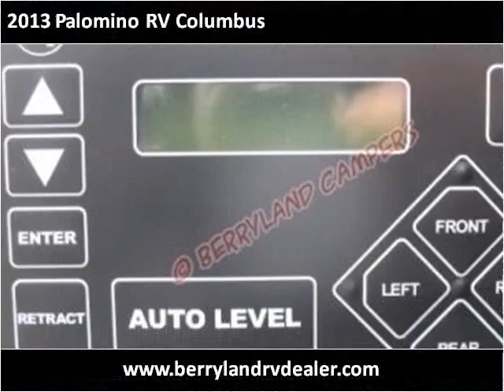2013 Palomino RV Columbus New Cars Ponchatoula LA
This 2013 Palomino RV Columbus is available from Berryland Campers.